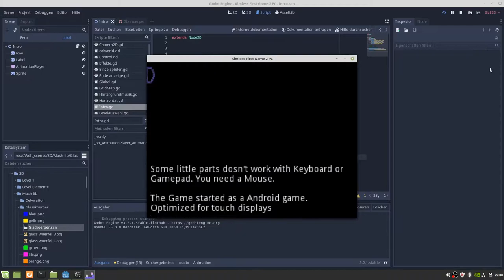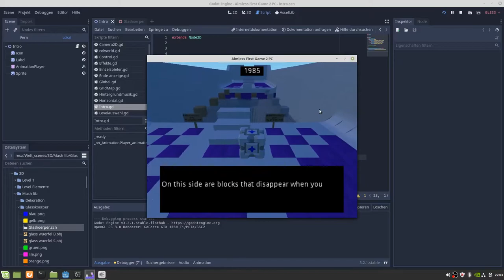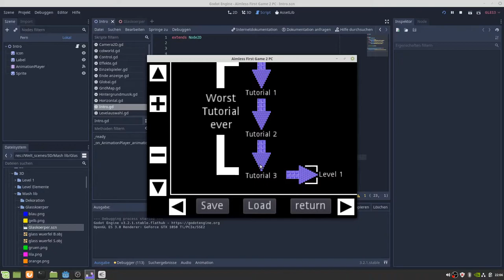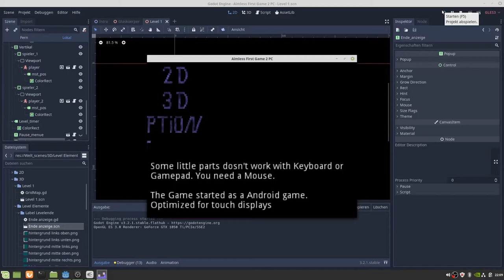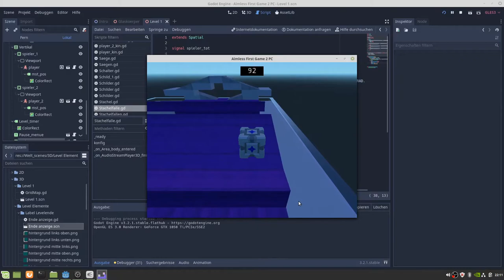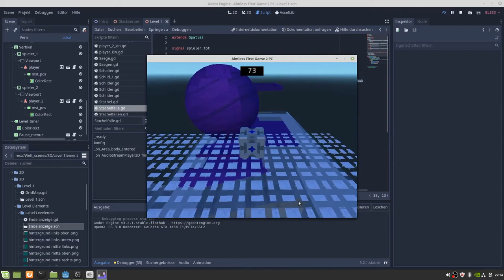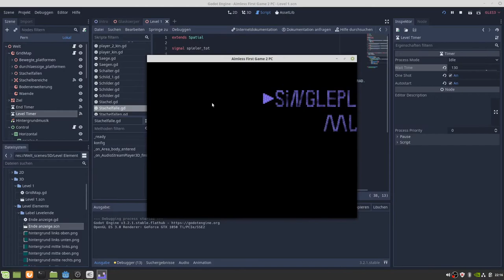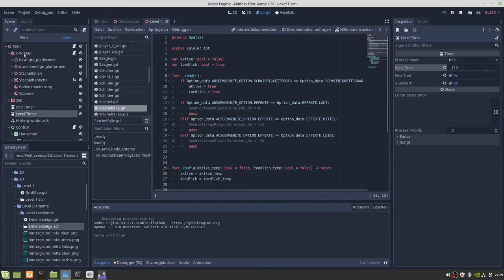Aimless first game 2 kurzes Update Video (de)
Ein Kurzes Update Video das ich es Leider nicht geschafft habe den 3D Teil bis zum Freitag fertig zu machen. Was aufgehalten hat sind einige Logikfehler. Den einen oder anderen sieht man in diesem Video. Die Gröbsten werden bis 14 June behoben. So das es der Erste 3D Teil bis Sonntag Abend raus ist. Dieser wird noch den ein oder anderen kleinen Fehler enthalten. Zum Beispiel das der eine oder andere Sound eventuell nicht abgespielt wird. Aber im insgesamt wird es funktionieren

Eventuell ist meine Stimme etwas leise, dieses tut mir Leid.

Ein kleines Projekt an dem ich arbeite.